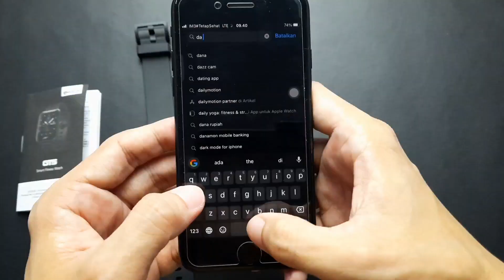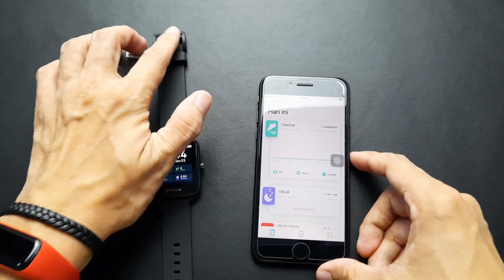ZEBLAZE GTS CONNECT TO iPHONE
Extra 10%OFF for all products: BGAFF10OFF